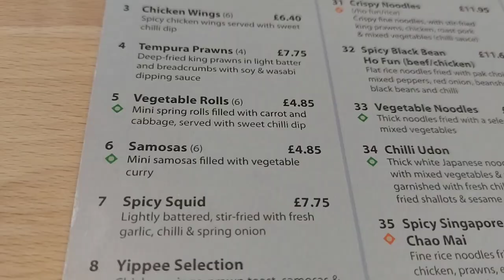YIPPEE NOODLE BAR | Celebration lunch for Jay at YIPPEE @JayNJoy vlog 308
Yippee Noodle Bar

Hi! After our Gog Magog Farm Shop, we drove to Cambridge City Centre and had a celebration lunch for Jay due to a recent promotion.

Jay brought me here many years ago when I first arrived in the UK. I included my old picture when I was still slim to motivate myself that I need to lose weight already. Hahaha.

This Noodle Bar was one of our favourite places to eat as they serve really appetizing food and are affordable too.

➡️ LONGANIZA FOR BREAKFAST

➡️ GOG MAGOG FARM SHOP